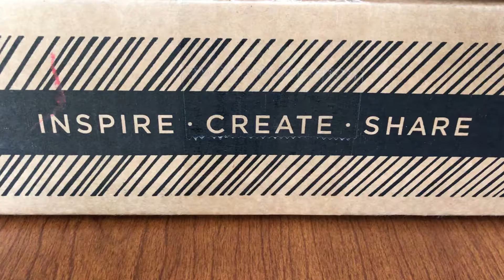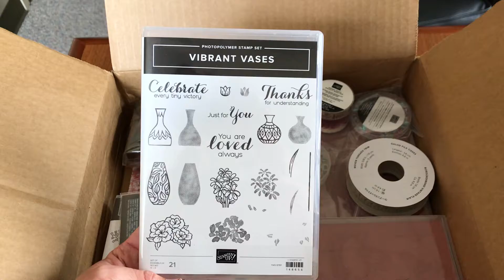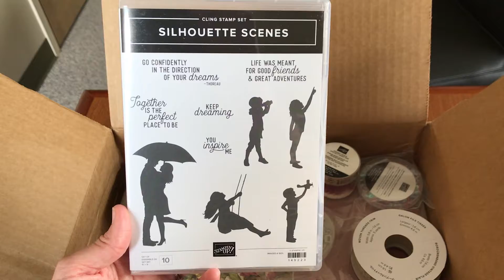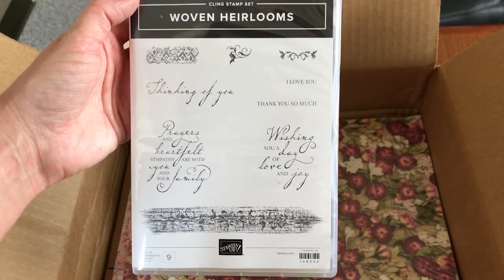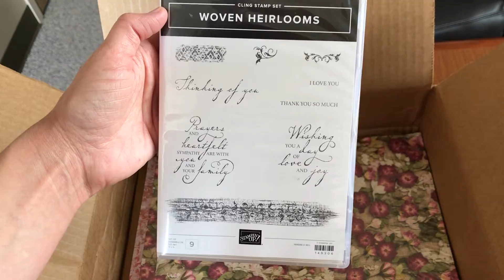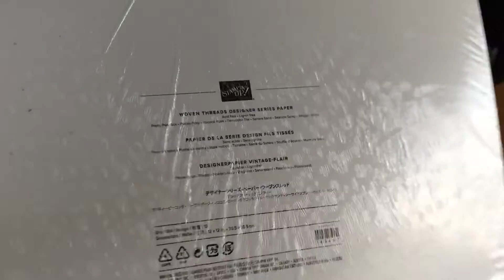Unboxing - Stampin' Up! June 2019 (Part 2)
Check out my first craft club order from Stampin’ Up!'s new annual catalog - so many good things it took two shipments! :) Check out the rest in my Part 1 video.

If you see something you want to buy and unbox too, then just 1) check out the product list below, 2) click the item to link to stampinup.com to shop, and 3) make sure to select Hannah Byrd as your Demonstrator at check out.

Product List (in order of appearance):
Heirloom Frames Dies & 3D Embossing Folders (folders mentioned but not shown)